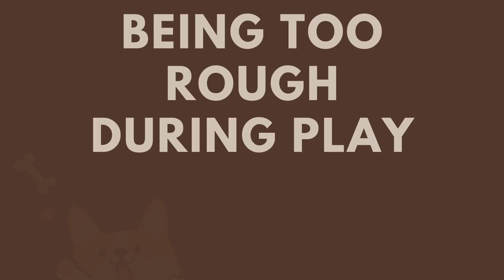21 Human Behaviors That Dogs Hate the Most | Topissimo Animals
In this video, we explore 21 human behaviors that dogs can't stand. As dog owners, it's important to be aware of these behaviors in order to create a safe and comfortable environment for our furry friends. From ignoring a dog's need for attention to using a tight leash, we cover a range of behaviors that can have a negative impact on our dogs' physical and emotional well-being. By understanding our dogs' needs and respecting their boundaries, we can build a strong and loving relationship with our furry companions.

Hugging. Although humans often show affection by hugging, dogs find it threatening and invasive. Their natural instinct is to interpret a hug as an attempt to assert dominance, which can lead to anxiety and stress.
Staring. Direct eye contact is a sign of aggression in the dog world, so when humans stare at dogs, they feel threatened and intimidated. This can lead to anxiety and even aggressive behavior.
Yelling. Dogs have sensitive hearing and loud yelling can be painful and scary for them. It can also damage their trust and make them more fearful.
Teasing. Teasing is a form of bullying that can be damaging to a dog's mental health. Dogs are sensitive creatures and can feel hurt and confused when humans tease them.
Lack of exercise. Dogs need daily exercise to stay healthy and happy. A sedentary lifestyle can lead to obesity, depression, and behavioral problems.
Overfeeding. Overfeeding can lead to obesity, which is a common health issue for dogs. It can also lead to behavioral problems and reduced lifespan.
Neglecting grooming. Grooming is essential for a dog's physical and mental well-being. Neglecting grooming can lead to skin problems, infections, and behavioral issues.
Over-bathing. While bathing is important for a dog's hygiene, over-bathing can strip their skin of natural oils and lead to dry, itchy skin.
Ignoring dental care. Dental care is an important part of a dog's overall health. Neglecting dental care can lead to gum disease, tooth loss, and systemic health issues.
Being too rough during play. Dogs love to play, but they also have limits. Being too rough during play can lead to injuries and behavioral problems.
Punishing for accidents. Punishing a dog for accidents can create fear and anxiety, and may even make house training more difficult.
Overprotectiveness. While it's natural for humans to want to protect their dogs, being overprotective can limit a dog's socialization and lead to anxiety and fearfulness.
Ignoring signs of anxiety. Dogs show signs of anxiety in a variety of ways, including panting, pacing, and hiding. Ignoring these signs can lead to increased anxiety and stress.
Lack of socialization. Socialization is essential for a dog's well-being. A lack of socialization can lead to fearfulness, aggression, and behavioral problems.
Harsh training methods. Harsh training methods such as yelling, hitting, and using shock collars can damage a dog's trust and lead to anxiety and aggression.
Forcing interactions with other dogs. While socialization is important, forcing a dog to interact with other dogs can lead to anxiety and fearfulness.
Ignoring a dog's boundaries. Dogs have personal space and boundaries just like humans do. Ignoring these boundaries can lead to fear and anxiety.

And more in the video!